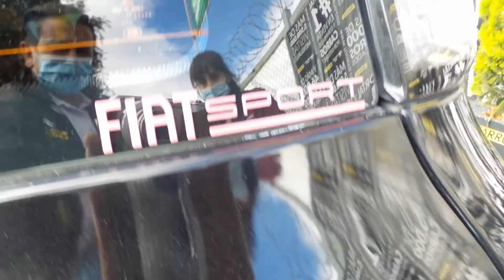Tucarro Fiat Uno Way 2018